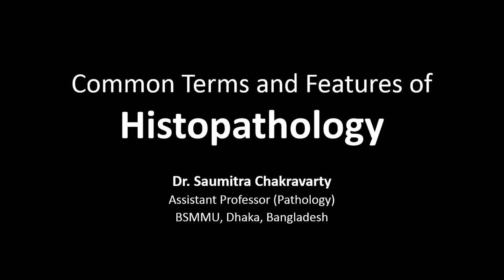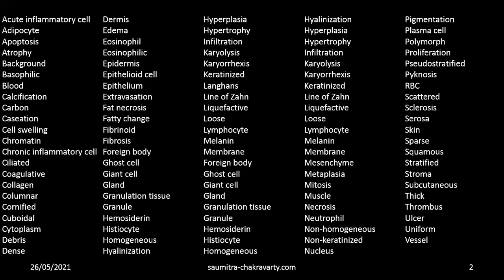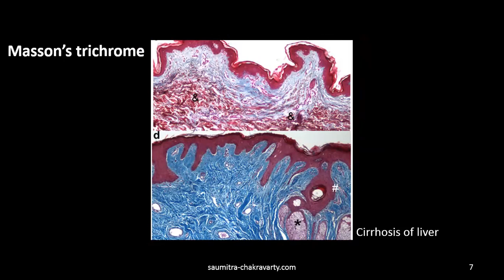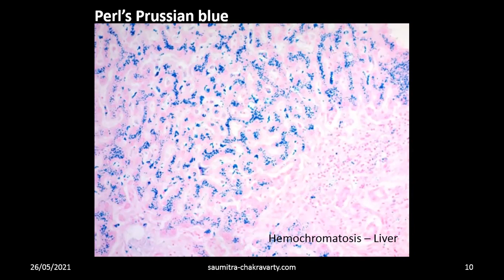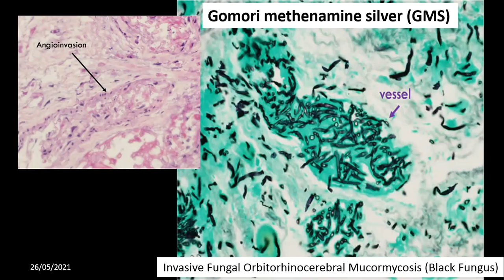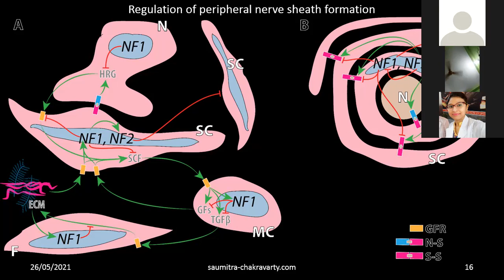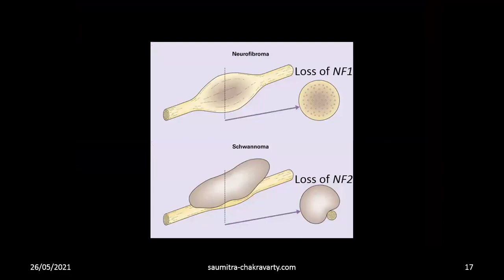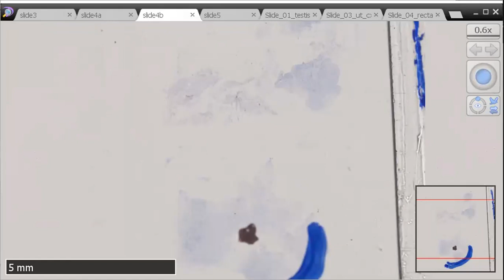On Routine Microscopy in Histopathology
Online interactive lecture given by Dr. Saumitra Chakravarty, Assistant Professor, Bangabandhu Sheikh Mujib Medical University (BSMMU), Dhaka, Bangladesh to the pathology residents of the same University on May 26th, 2021.